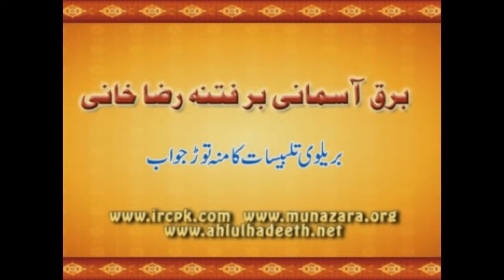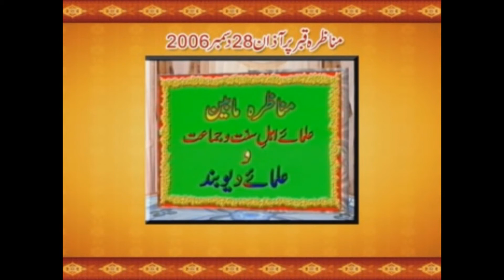MUNAZARA BARA KAHO||HANIF QURESHI KI TALBISAAT||برق آسمانی بر فتنہ رضا خانی||MUST WATCH